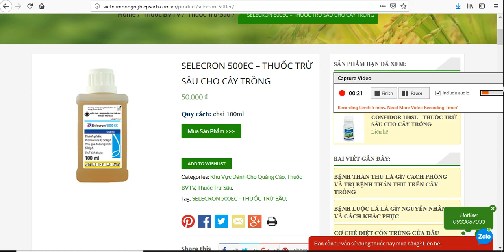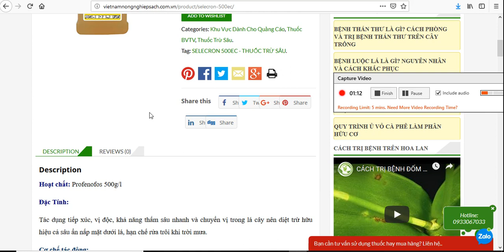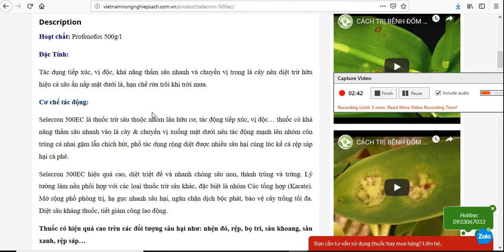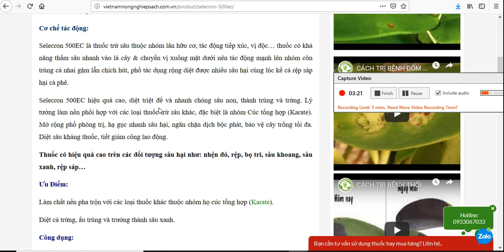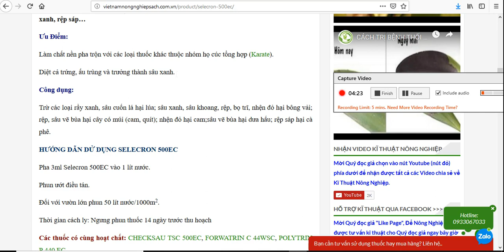SELECRON 500EC – THUỐC TRỪ SÂU, RỆP SÁP, BỌ TRĨ GÂY HẠI TRÊN CÂY TRỒNG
Hoạt chất: Profenofos 500g/l
Đặc Tính:
Tác dụng tiếp xúc, vị độc, khả năng thấm sâu nhanh và chuyển vị trong lá cây nên diệt trừ hữu hiệu cả sâu ẩn nấp mặt dưới lá, hạn chế rửa trôi khi trời mưa.
Cơ chế tác động:
Selecron 500EC là thuốc trừ sâu thuộc nhóm lân hữu cơ, tác động tiếp xúc, vị độc… thuốc có khả năng thấm sâu nhanh vào lá cây & chuyển vị xuống mặt dưới nên tác động mạnh lên nhóm côn trùng cả nhai gặm lẫn chích hút, phổ tác dụng rộng diệt được nhiều sâu hại cùng lúc kể cả rệp sáp hại cà phê.
Selecron 500EC hiệu quả cao, diệt triệt để và nhanh chóng sâu non, thành trùng và trứng. Lý tưởng làm nền phối hợp với các loại thuốc trừ sâu khác, đặc biệt là nhóm Cúc tống hợp (Karate). Mở rộng phổ phòng trị, hạ gục nhanh sâu hại, ngăn chặn dịch bộc phát, bảo vệ cây trồng tối đa. Diệt sâu kháng thuốc, tiết giảm công lao động.
Thuốc có hiệu quả cao trên các đối tượng sâu hại như: nhện đỏ, rệp, bọ trĩ, sâu khoang, sâu xanh, rệp sáp…
Ưu Điểm:
Làm chất nền pha trộn với các loại thuốc khác thuộc nhóm họ cúc tổng hợp (Karate).
Diệt cả trứng, ấu trùng và trưởng thành sâu xanh.
Công dụng:
Trừ các loại rầy xanh, sâu cuốn lá hại lúa; sâu xanh, sâu khoang, rệp, bọ trĩ, nhện đỏ hại bông vải; rệp, sâu vẽ bùa hại cây có múi (cam, quít); nhện đỏ hại cam;sâu vẽ bùa hại dưa hấu; rệp sáp hại cà phê.
HƯỚNG DẪN DỬ DỤNG SELECRON 500EC
Pha 3ml Selecron 500EC vào 1 lít nước.
Phun ướt điều tán.
Đối với vườn lớn phun 50 lít nước/1000m2.
Thời gian cách ly: Ngưng phun thuốc 14 ngày trước thu hoạch
Các thuốc có cùng hoạt chất: CHECKSAU TSC 500EC, FORWATRIN C 44WSC, POLYTRIN P 440 EC, …
Tư vấn kĩ thuật: 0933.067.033